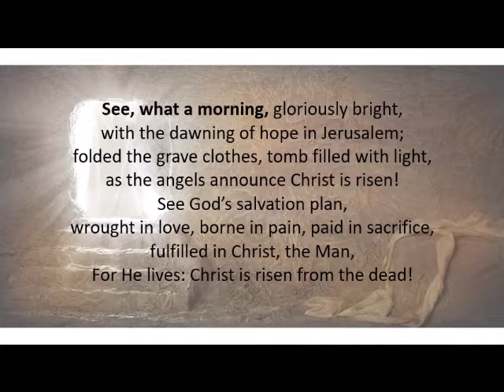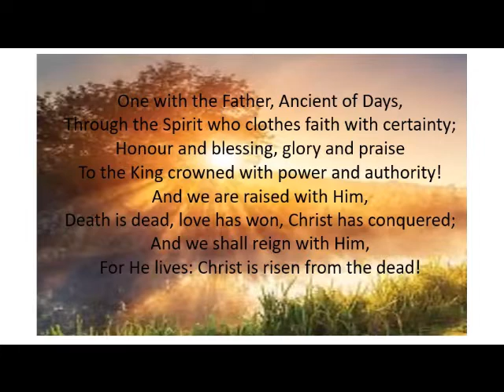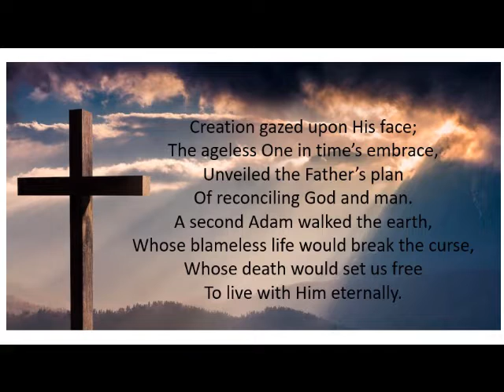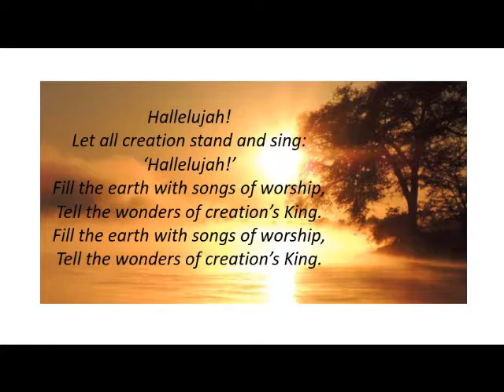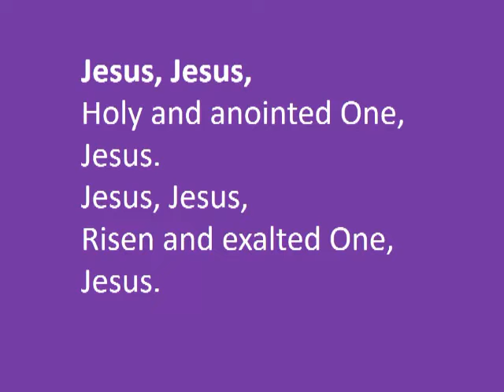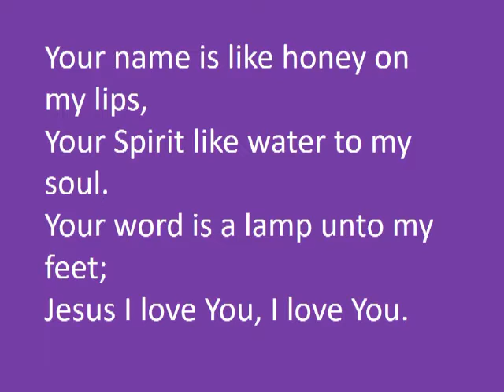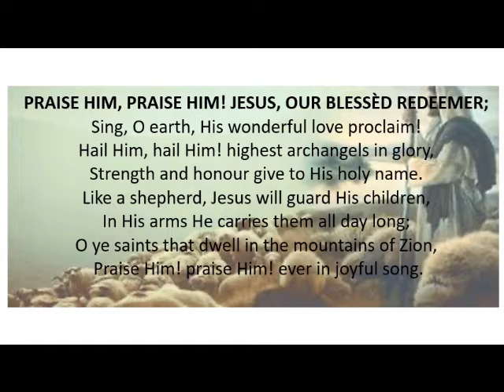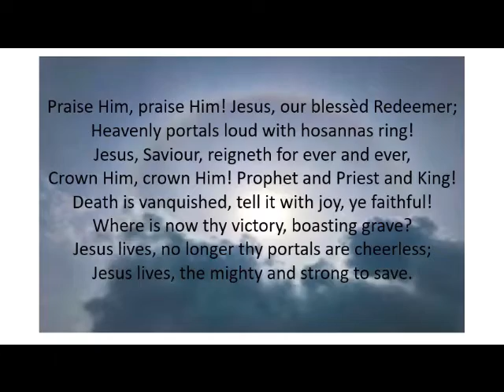Sunday 17th May service and message on Ez 18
Sunday 17th May service and message on Ez 18:2-32 looking at who do we blame and who can we trust.